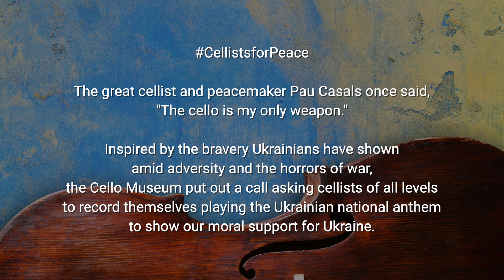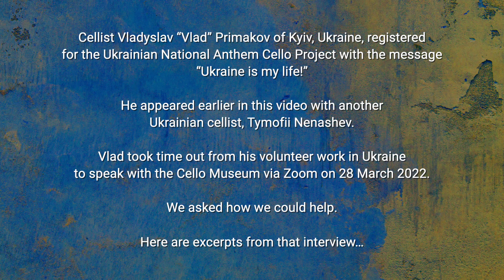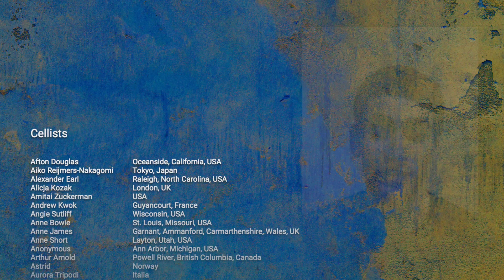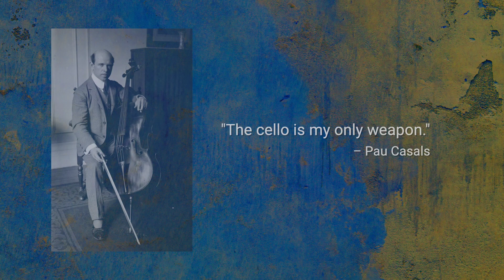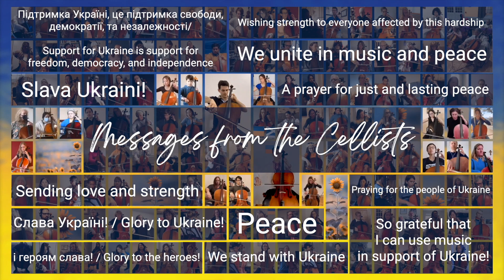Ukrainian National Anthem Cello Project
The great cellist and peacemaker Pau Casals once said, “The cello is my only weapon.”

Inspired by the bravery Ukrainians have shown amid adversity and the horrors of war, the Cello Museum put out a call asking cellists of all levels to record themselves playing the Ukrainian national anthem to show our moral support for Ukraine.

Over 225 cellists responded from around the world, and 146 are represented in this video.

Please listen as we lift the voices of our cellos in a cry of solidarity with all who long for peace, and consider making a donation to support those in need.

Laura Sam                   Audio/Video Design and Editing
Brenda Neece             Project Manager, Graphic Design
Renate Kwon               Storyboard, Text Editing, Communications
Gill Tennant                 Project Idea, Music Arrangement, Publicity
Vladyslav Primakov   Anthem Advising
Kathryn Whitney         Project Submission Advising

Thank you to all of the cellists who participated in this project. Thank you to cello teachers who involved their students as well. Thank you to everyone who helped spread the word about this project.

Stock Video and Stills

- Ukrainian Flag - Sarunas MICIULIS from Pixabay
- Zoom into Ukraine - TrebbieGeo from Pixabay
- Flag with a dove and light flare - Image by ELG21 from Pixabay
- Photo collage of flag, dove, earth - Image by Wilfried Pohnke from Pixabay
- Dove on a textured flag - Image by Alexandra_Koch from Pixabay
- Central Part of Old City Lviv Opera Ukraine. Video by Ghasoub Alaeddin Pixabay
- Skyline of Kyiv - Image by Zephyrka from Pixabay - kiev-5202547.jpg
- Magical aerial view of the Kyiv Pechersk Lavra near the Motherland Monument. UNESCO World Heritage in Kyiv, Ukraine. Kyiv Monastery of the Caves. Video by Ghasoub Alaeddin Pixabay h
- Flag flying. Video by Александр Копейкин from Pixabay
- Einstein playing the violin - unknown date and location. AP Photo.
- Casals in 1917 at Carnegie Hall, Bain News Service - This image is available from the United States Library of Congress's Prints and Photographs division under the digital ID ggbain.23448. Wikipedia.
- Dove /flag /heart png graphic - Image by 497608 from Pixabay